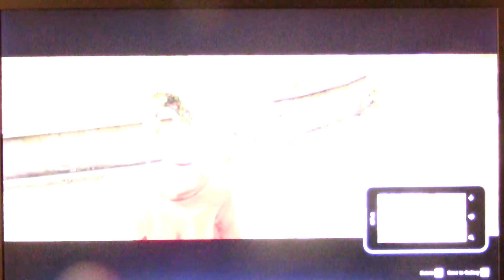MongoTV_1958 - Mongo Games - DANSK - Del 163 - GTA 5 Online - Spiller GTA 5 Online Onsdag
DEL 163 : Denne video er optaget onsdag den 16.Januar 2019, men i dag er det er søndag den 20.Januar. Der er gået lidt ROD i min upload af GTA 5 Online video, da jeg gjort alle disse video PRIVAT indtil de er gennemset ALLE, for at undgå at få advarsel fra YouTube ved at jeg har overtrådt regler for video på YouTube, dvs. besøg i stripklub i GTA 5 med lapdance og besøg af stripper i ens bolig i GTA 4.